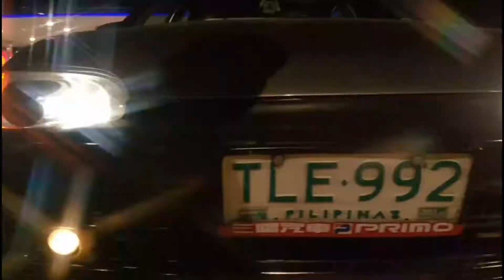Bankaton Palarong Pinoy RC BOAT Competition 2019